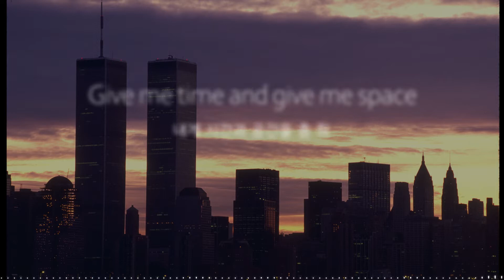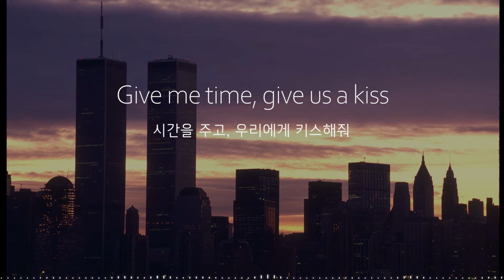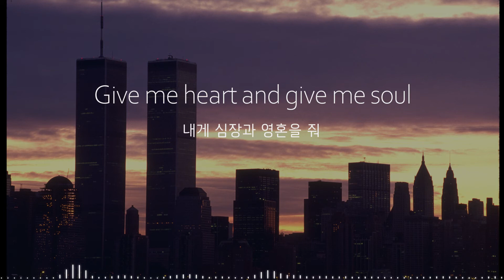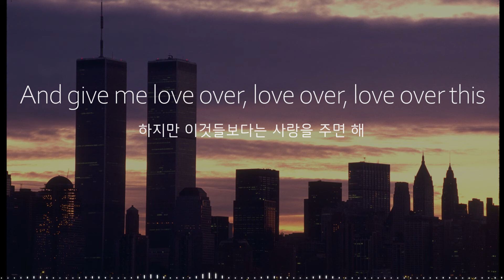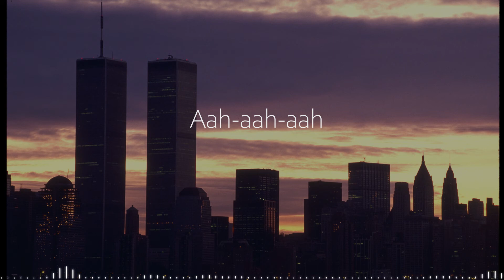Coldplay - Politik / 가사 해석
Coldplay - Politik

[Lyrics]
[Verse 1]
Look at earth from outer space
Everyone must find their place
Give me time and give me space
Give me real, don't give me fake

Give me strength, reserve, control
Give me heart and give me soul
Give me time, give us a kiss
Tell me your own politik

[Verse 2]
Give me one, 'cause one is best
And in confusion, confidence
Give me peace of mind and trust
And don't forget the rest of us

Wounds that heal and cracks that fix

[Hook]
Just open up your eyes

[Outro]
And give me love over, love over, love over this
Aah-aah-aah